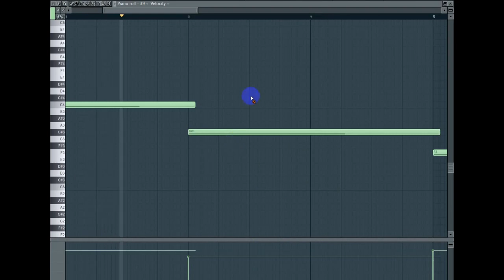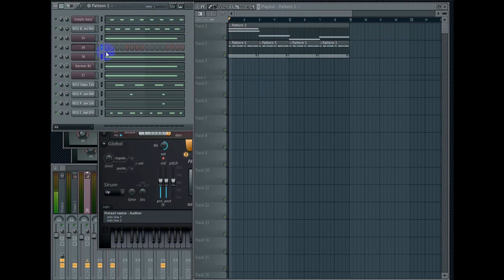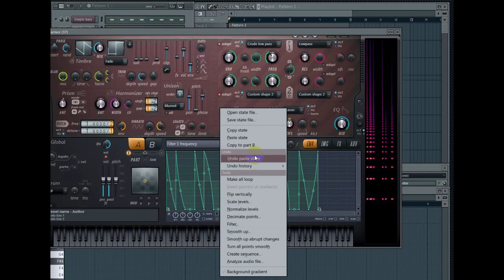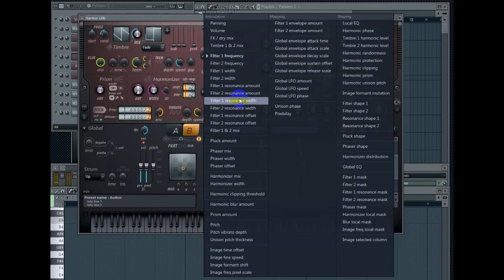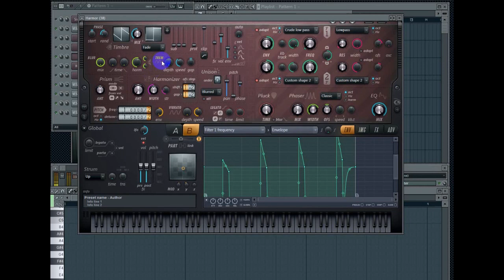Создание сложных Progressive бас линий в Harmor. Как накрутить Progressive Bassline в FL Studio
ПРИГЛАШАЕМ НА БЕСПЛАТНЫЙ ВЭБИНАР по профессиональной реализации и синтезу звука в Harmor!
В этом уроке я расскажу вам о простом способе синтезировать свои авторские самые подвижные прогрессивные басовые линии в синтезаторе Harmor для стилей EDM, какими бы сложными и длинными они ни были. И Harmor весь этот процесс создания делает гораздо увлекательнее и проще - за счет своих быстрых подручных средств, глубоких возможностей синтеза и креативного подхода.